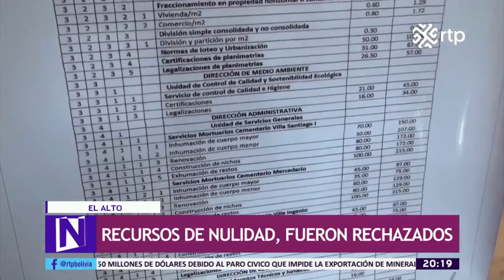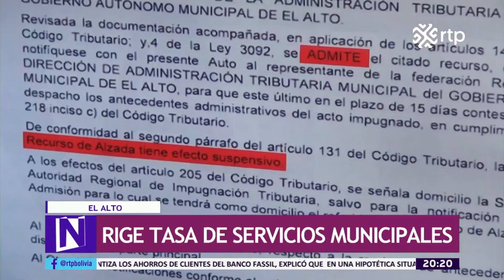Rige tasa de servicios municipales.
Autoridades de la Alcaldía de El Alto aclaran que continúa vigente la actualización de tasa de servicios municipales, a tiempo de desmentir extremos de FUTECRA que señaló que se dejó sin efecto.